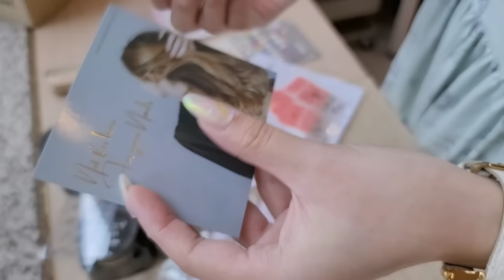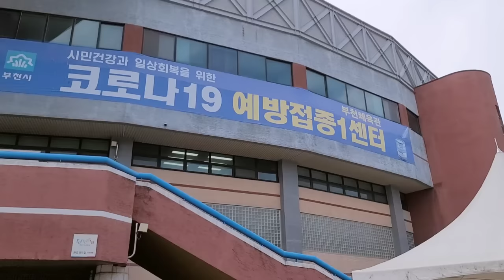20대사장의 네일샵브이로그 (nail vlog, 스와로브스키 언박싱, 네일재료 택배뜯기, 네일디자인, 밥먹을 때 보기 좋은 영상)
안녕하세요!
이번 영상은 분량 조절 실패로🤣 평소보다 두배 가까이 길어요!
밥 먹을 때 보기 좋은 시간이랄까,,!

네일관련 질문은 댓글 남겨주세요

샵 예약용 핸드폰 번호로 사적인 연락 주지 마세요

수강문의는 샵번호로 부탁드립니다🤍😌🤍

샵정보
부천 상동역 디어슈블링
2인샵 젤아트전문 여성전용